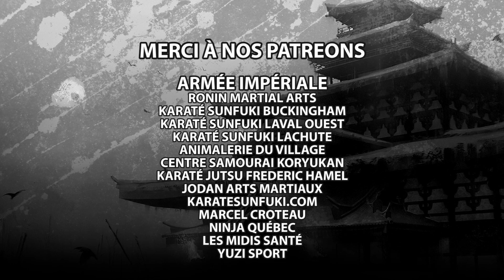Entretien 95: De judoka à maître Aïkibudo: le chemin de Robert Arbour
Entretien avec Senseï Robert Arbour, un pilier du Judo Québécois qui compte à son actif plus de 60 ans de pratique. On discute de son parcours, de sa passion pour l'enseignement et du concept de fédération unique qui distingue le Judo du Karaté.

Le podcast est une présentation de

Midis Santé est une entreprise spécialisée dans la confection et la livraison de repas santé destinés aux enfants en garderies ou services de garde. Chacun de ces repas est conçu frais chaque jour avec des ingrédients de première qualité, c’est ce qui fait leur renommée.

MERCI À NOS PATREONS
***ARMÉE IMPÉRIALE***

Ronin Martial Arts (Ottawa)
Karaté Sunfuki Buckingham (Gatineau)
Karaté Sunfuki Laval Ouest
Karaté Sunfuki Lachute
Animalerie du Village (Hemmingford)
Jodan Arts Martiaux (Valleyfield)
Centre Samourai Koryukan (Mtl)
Karaté Jutsu Frederic Hamel
KarateSunfuki.com
MidisSante.com
Marcel Croteau
Ninja Québec
Yuzi Sport

00:00 INTRO
02:47 Les débuts
04:32 L'enseignement
06:25 Aïkibudo
10:31 Tradition
12:57 Fédération
15:10 Les grades
18:41 La compétition
24:00 Évoluer dans la pratique